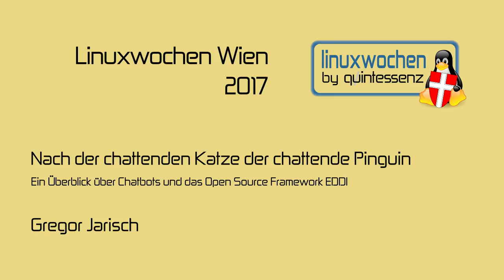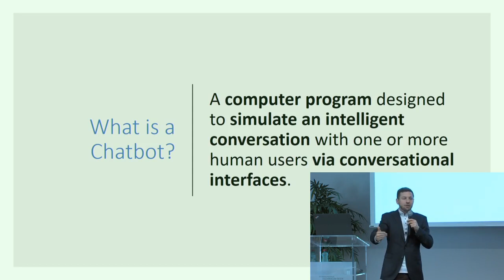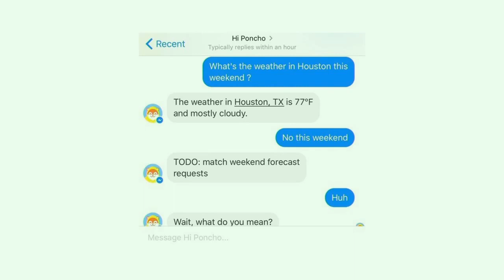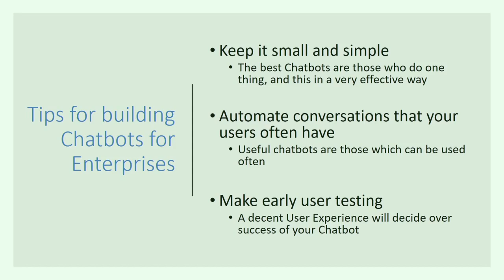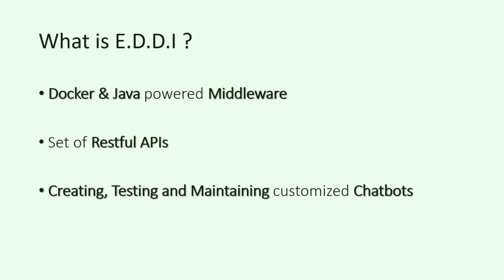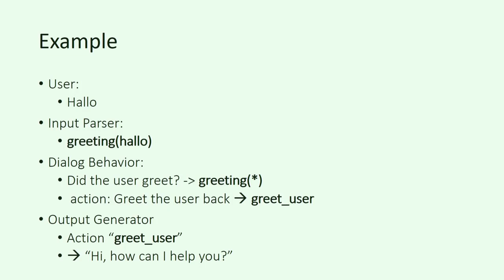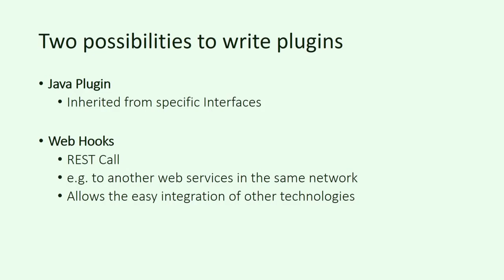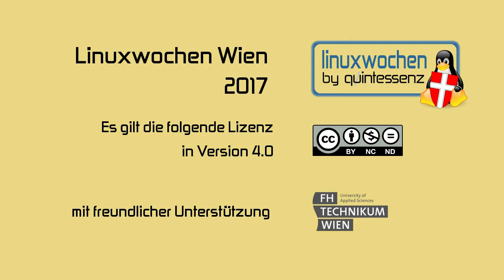LWW17: Nach der chattenden Katze der chattende Pinguin - Gregor Jarisch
Linuxwochen Wien 2017

Ein Überblick über Chatbots und das Open Source Framework EDDI

- 15min intro chatbots (Barbara Ondrisek)
- 15min intro EDDI (Gregor Jarisch)
- 10min Q&A